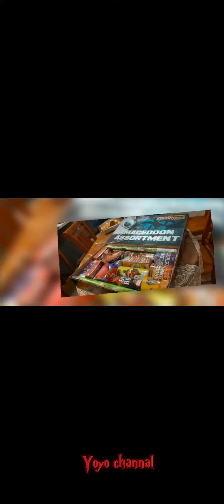Halloween fireworks Newzealand - Boom ❤️🇳🇿⚡